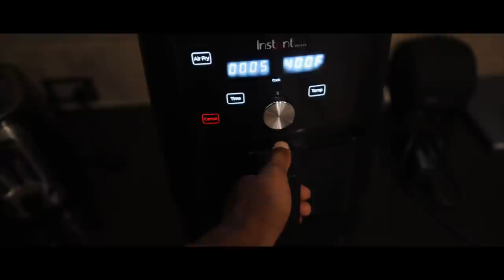AM I READY? | 2 WEEKS OUT